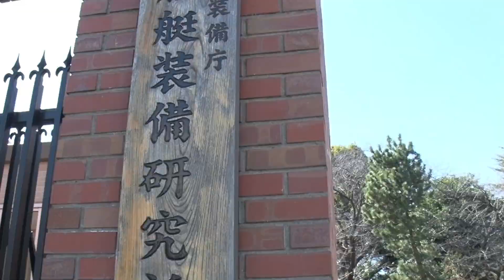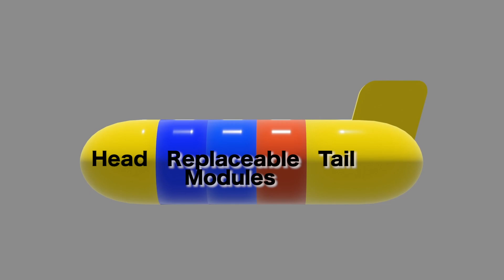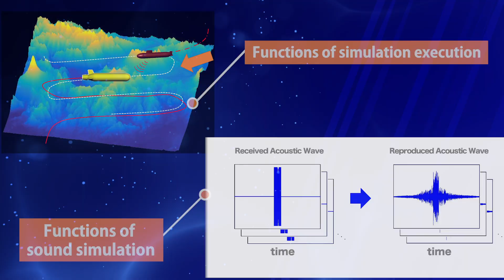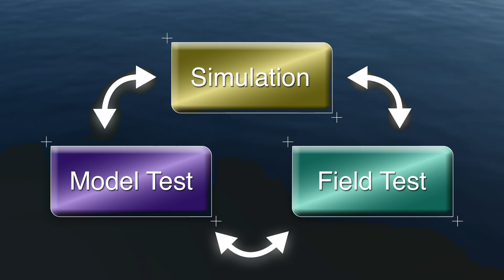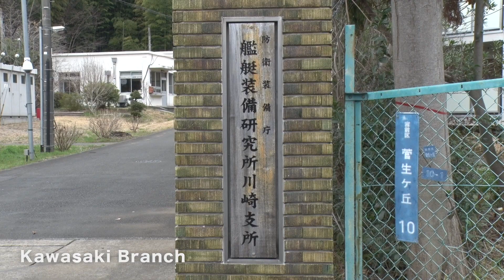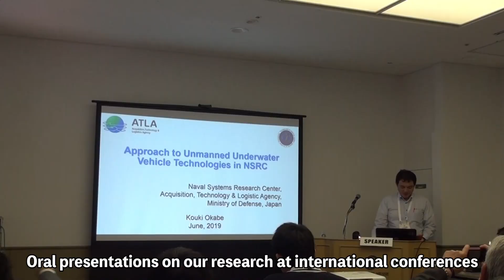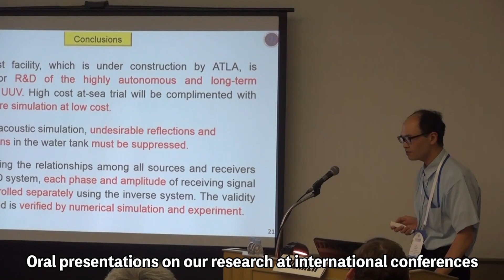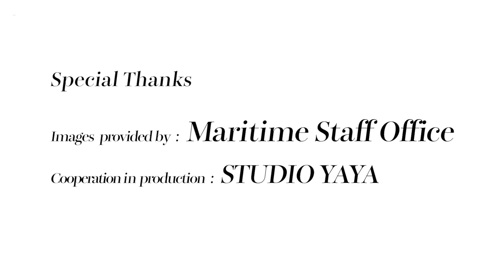Welcome to NAVAL SYSTEMS RESEARCH CENTER, ATLA, Japan Ministry of Defense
Naval Systems Research Center, ATLA, Japan Ministry of Defense is considering to cooperate with research institutes domestic or overseas to create innovation together. It could be a good first step to discuss fundamental technologies.